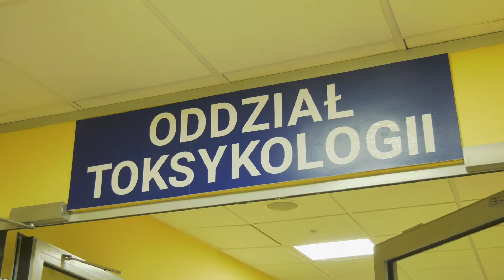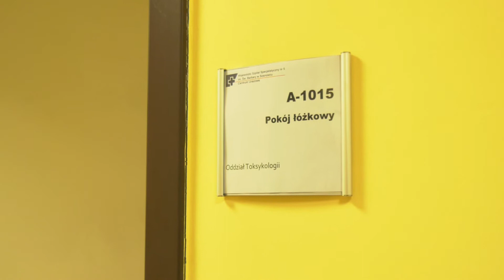Otwarcie oddziału toksykologii w sosnowieckim WSS nr 5 | Radio Katowice, 05.06.19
Oddział toksykologii otwarto dziś w Wielospecjalistycznym Szpitalu Świętej Barbary w Sosnowcu. Będą tam trafiać pacjenci z ciężkimi zatruciami, także po dopalaczach, z kilku regionów.

Nowy oddział zastąpi dotychczasowy działający w likwidowanym sosnowieckim  Instytucie Medycyny Pracy i Zdrowia Środowiskowego.